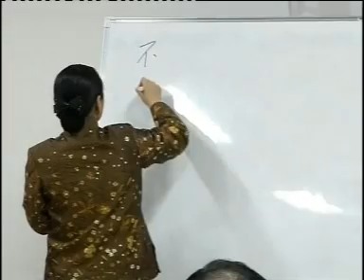德行教育之路 (邵雅忠老师) (Disk 5/10 Part 6/8)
- 德行教学之路 (邵雅忠老师)
- Moral Education by Teacher Shao4 Ya3 Zhong1
- Highly recommended for all Teachers, Parents and Students.

- 2006 年 2 月
- 山东, 烟台

学所以治己
教所以治人
不学则不智
不教则不仁
建国君民教学为先